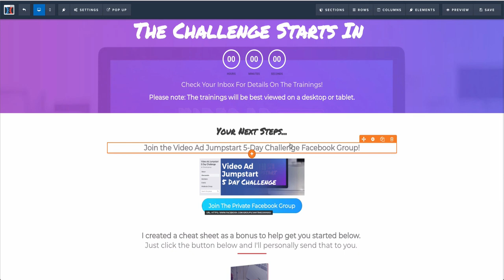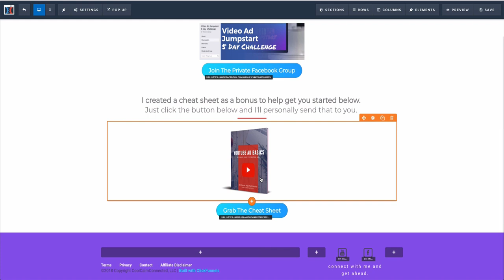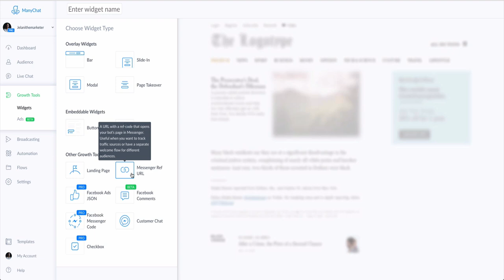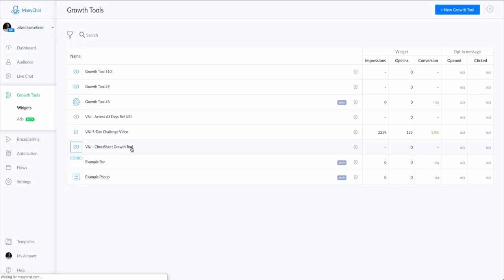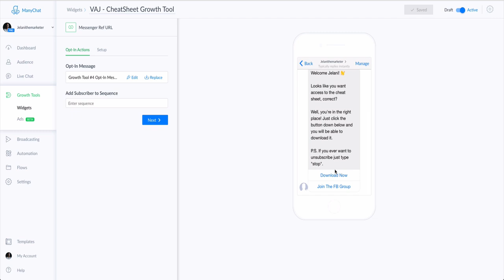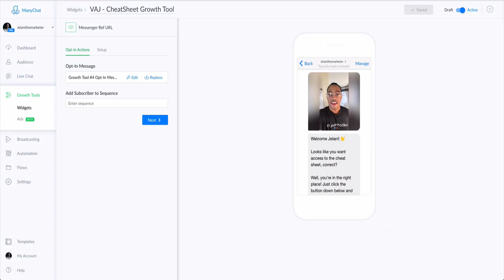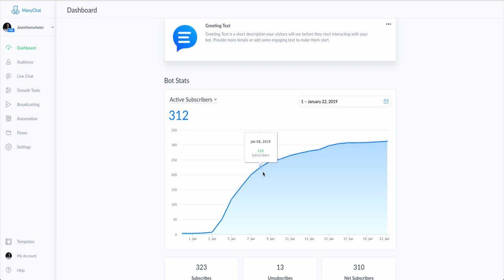How To Get ManyChat Subscribers For Free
In this video, I show you how to get subscribers to your ManyChat bot for FREE.

This strategy is something that anyone can use in their business and best of all it is super easy to implement.

Watch as I show you how to take a Manychat bot from 0 subs to over 300 for Free.

This ManyChat subscriber strategy is proven and tested and I show you my account where I started from 0 subs and got to ver 300 just by implementing this free way to gain leads.

Regardless of your niche or business, this strategy will work for you!

Hopefully, by the end of this video, you will sign up to Manychat and implement this free way to get subscribers to your bot.

💥Checkout similar videos!